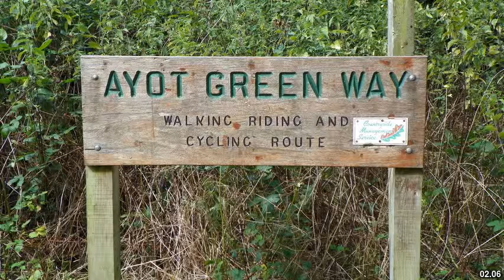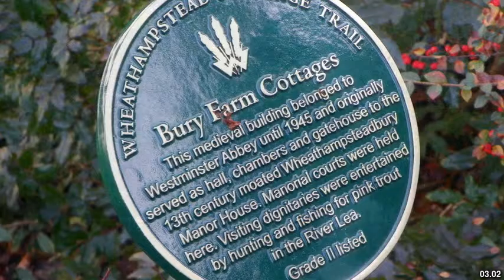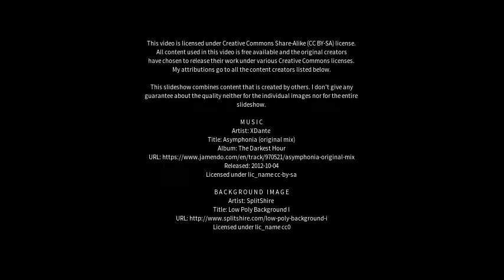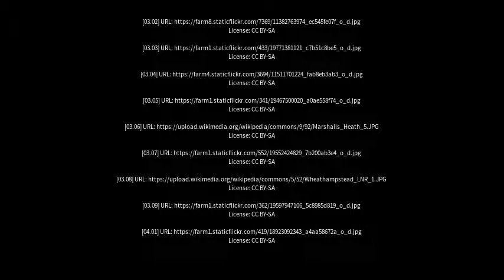Best places to visit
Best places to visit - Wheathampstead (United Kingdom) Best places to visit - Slideshows from all over the world - City trips, nature pictures, etc.